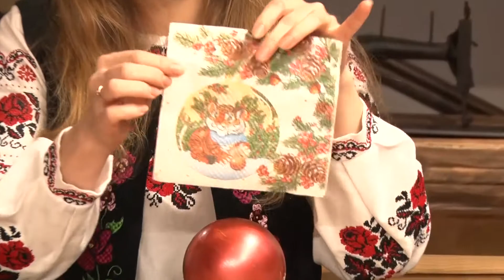Казкова майстерня. Казка "Різдво Скруджа"